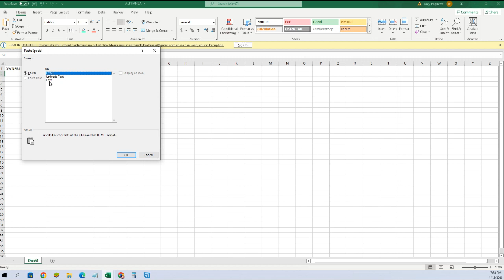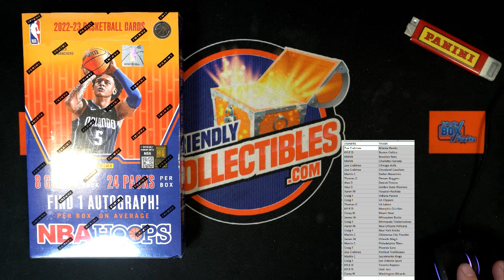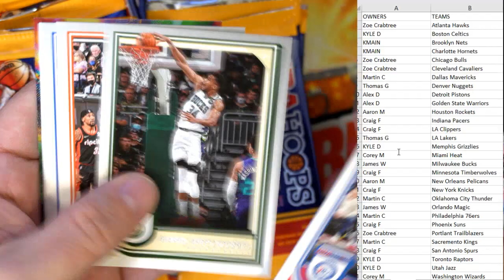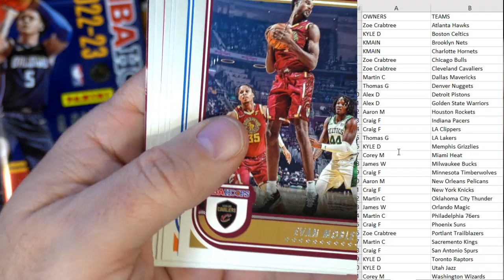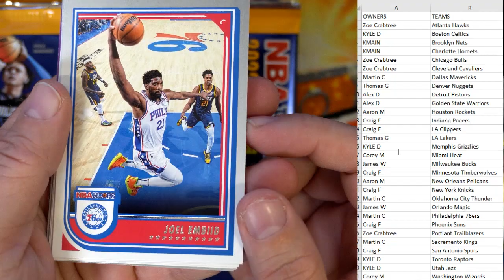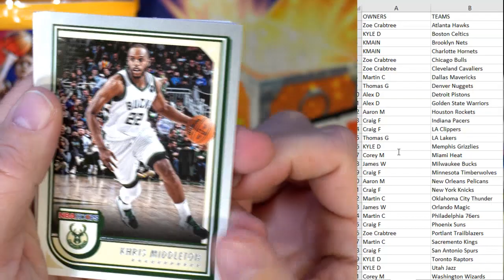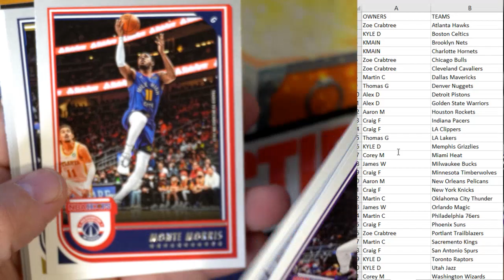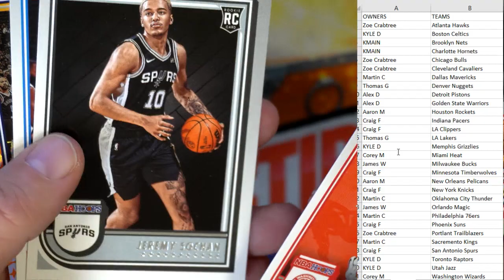202223 Panini NBA Hoops Basketball Hobby Box ID 23HOOPS101